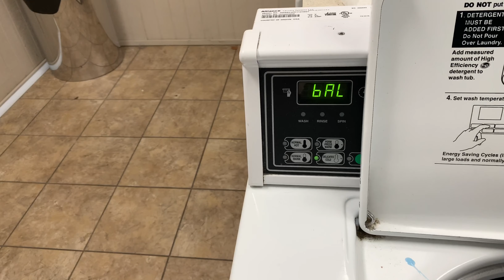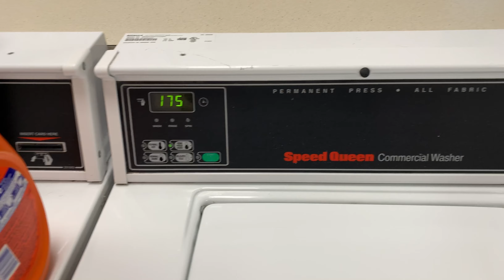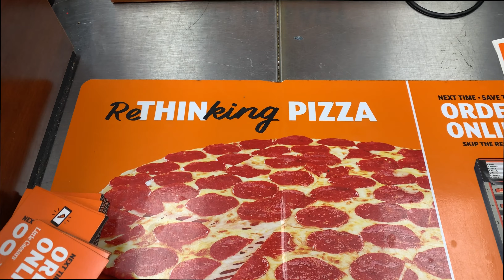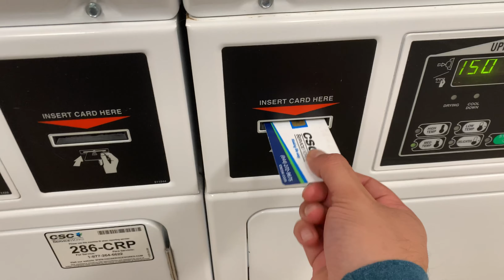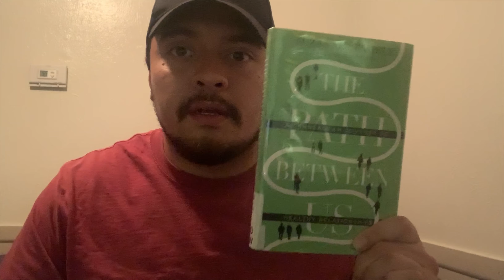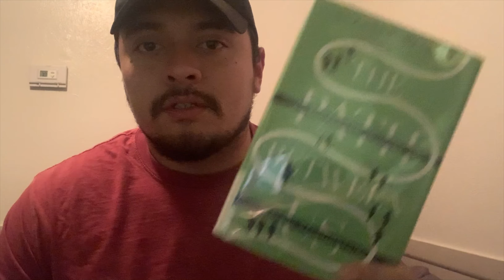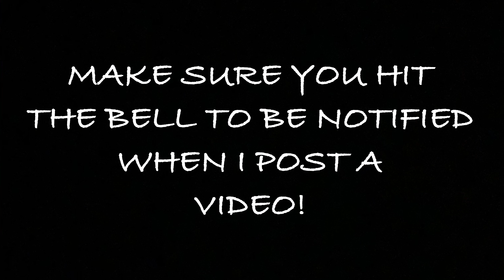GET ORGANIZED WITH ME! + A SMALL UPDATE ON MY LIFE!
VLOG_002
GET ORGANIZED WITH ME! + A SMALL UPDATE ON MY LIFE! This is a video of my getting slightly organized & updating you guys on my life for the past year or so. Alot of people have been asking where I've been & what I've been doing. So I thought I'd make a video about it!